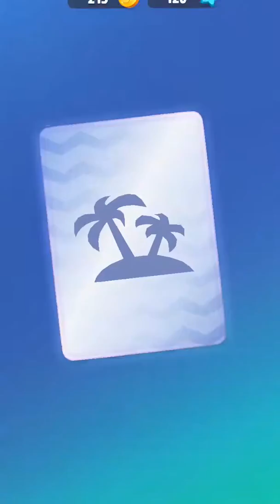My Talking Tom 2 Trailer Gameplay super Anımasıon